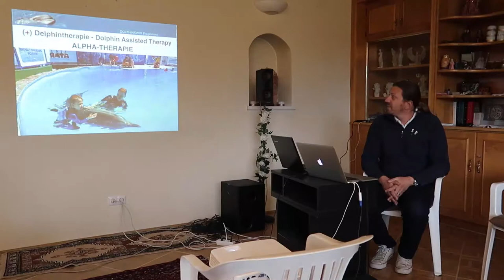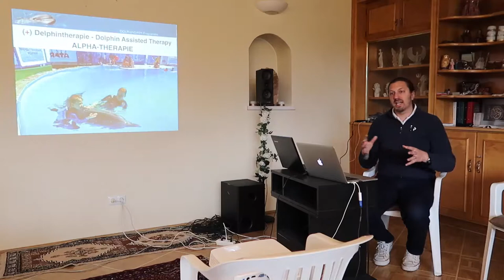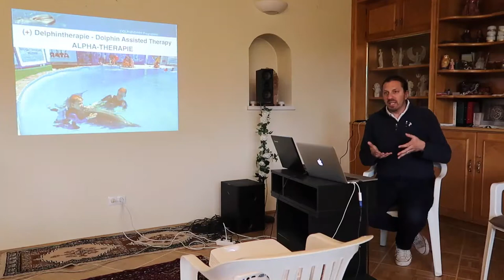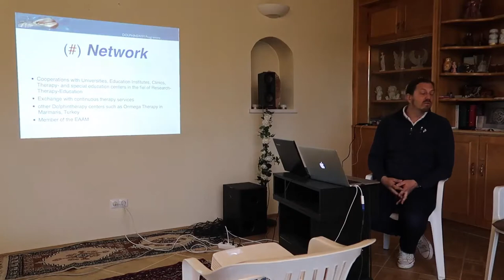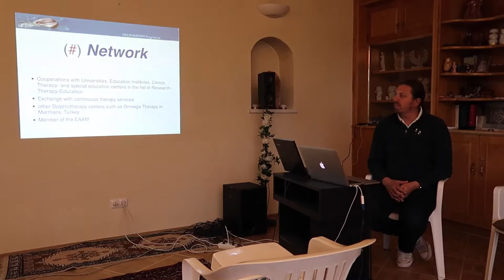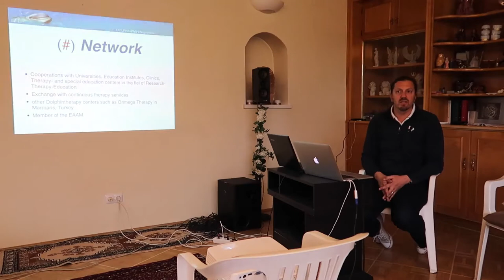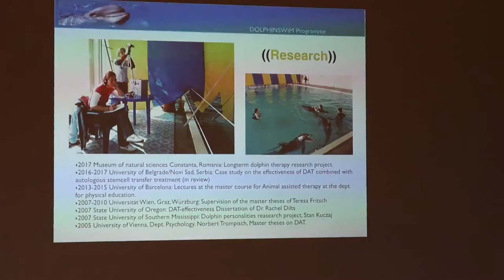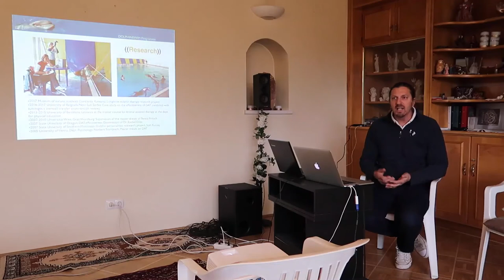Dolphin assisted therapy advanced training course, Introduction part 1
This video is the introduction to the advanced dolphin therapy training course, which consists of a 40 hour distant learning webinar including online video presentations and self-study of the seminar reader and the practical training at our dolphintherapy center in Antalya, Turkey. Both modules can be booked separately. Participation at the theory webinar does not require entry qualifications, the practical module aims to therapists and health care professionals. Throughout the theory webinar 4 personal consulations/reflections/discussions with the course principal Norbert Trompisch are held on zoom/whatsapp/skype or telephone where students are offered to address questions, deepen their understanding for the lessons and reflect the contents. The videos are provided with a personal link, which can be viewed on any device which playbacks youtube. The course language is English. More details on the course can be found on our